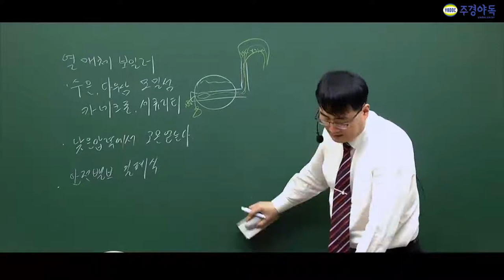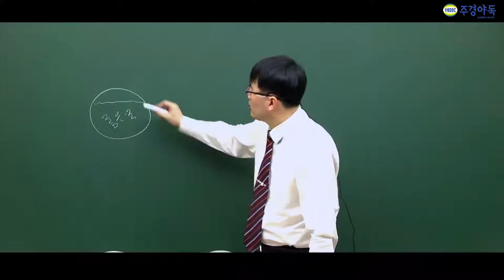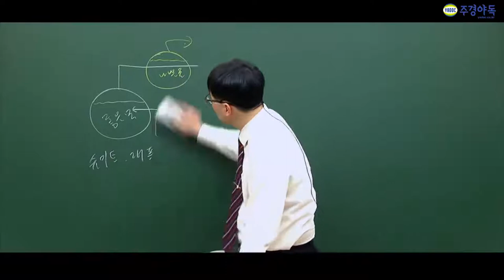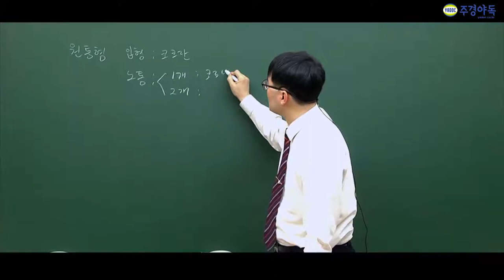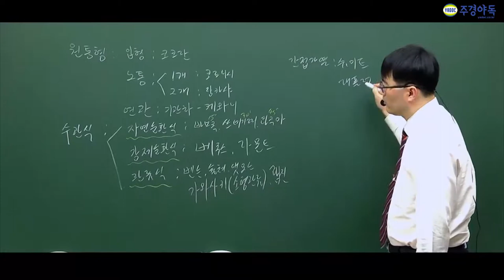에너지관리기능사 연관보일러구분 암기필수입니다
주경야독의 김진영교수님과 함께 에너지관리기능사 필기를 준비해보세요

폐열보일러의 중요한 특징이랑 시험에 자주 나오는 보일러 이름까지 구별할줄 알아야한다고 하는데요

더많은 강의가 보고싶다면 밑 링크를 봐주세요!

1부~5부중 2부입니다!